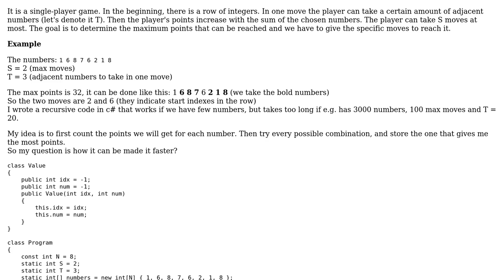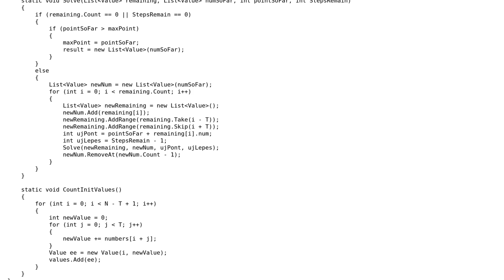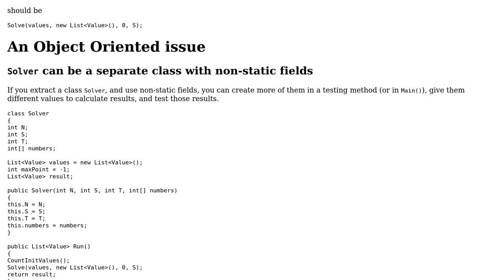Pick sequences of numbers to maximize the points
With thanks & praise to God, and with thanks to the many people who have made this project possible! | Content (except music & images) licensed under CC BY-SA | Music | Images & others | With thanks to user TheCoffeeCup user Tamas F user joranvar and the Stack Exchange Network Trademarks are property of their respective owners. You are responsible for your own actions.